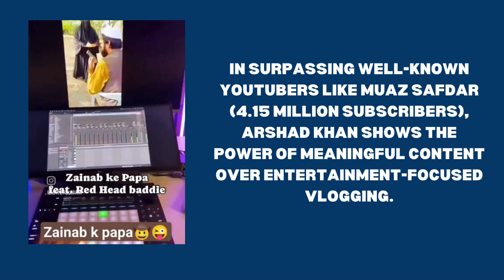Arshad Khan crosses 10m subscriber milestone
ArshadKhan has reached a major milestone in the world of Pakistani YouTubers. His channel, "Arshadreelofficial," has surpassed 10millionsubscribers, overtaking several popular content creators.